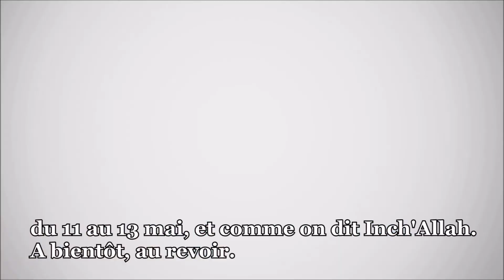TOM3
Tunisian Open Masters 3
11/12/13 mai 2018